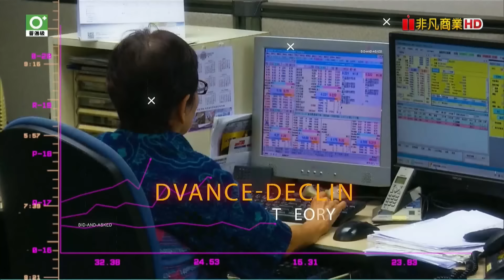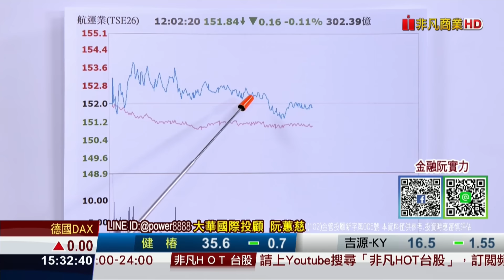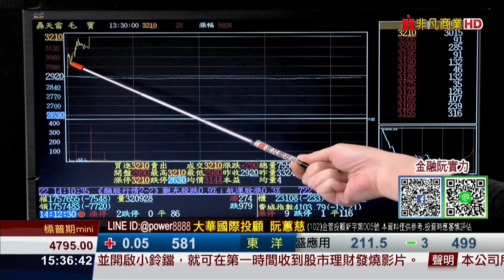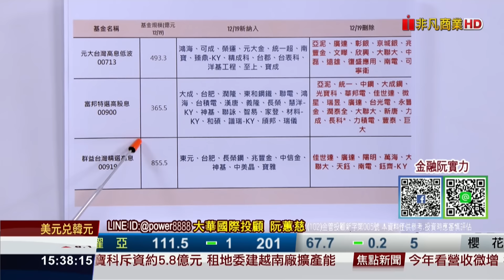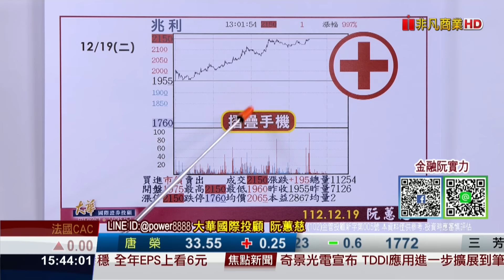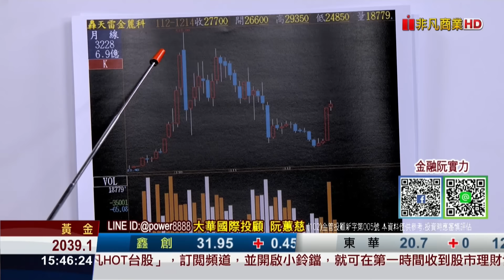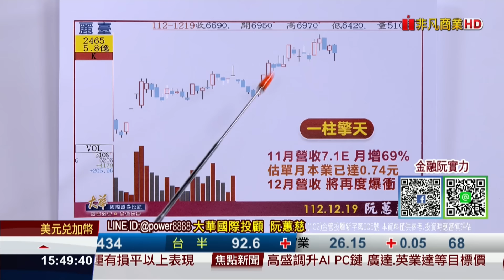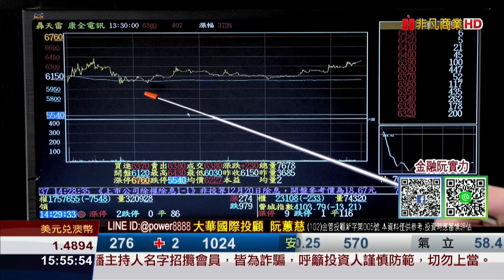20231219金融曼哈頓